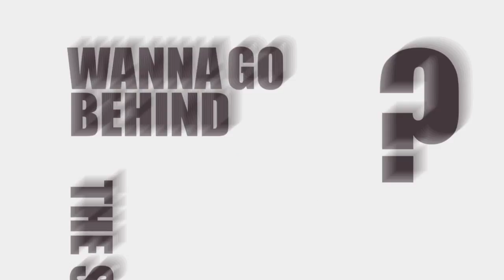Hillary's New Book: What ACTUALLY Happened?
Daily Caller News Foundation's Phillip Stucky and Henry Rodgers breakdown the release of Hillary's new book on "The Watchlist".